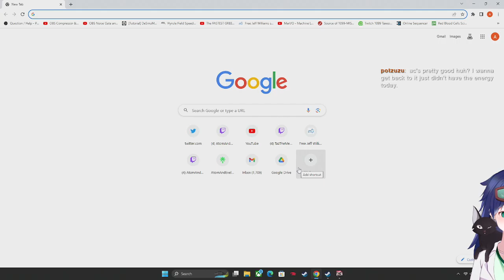Armored Core Brainrot (reach next stream!)